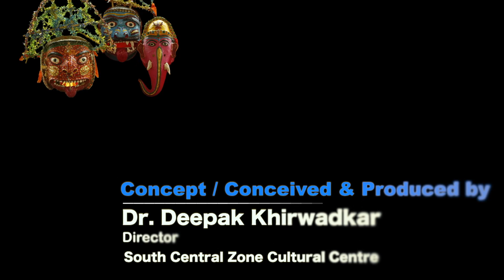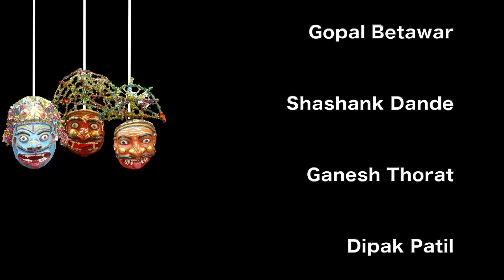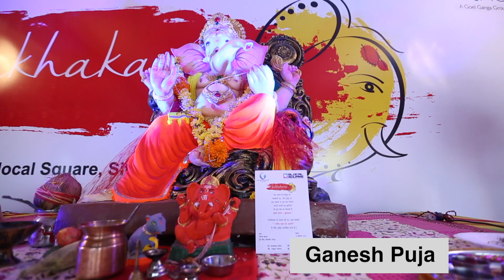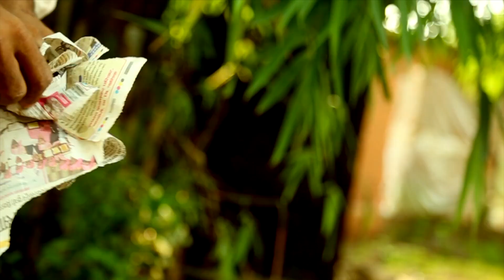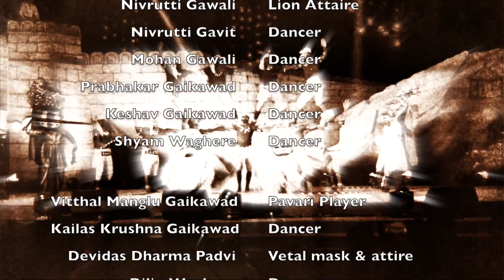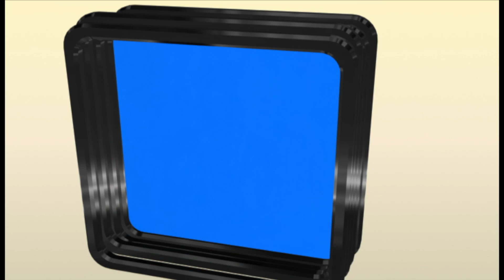Documentary of Songi Mukhawate (Maharashtra)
Songi Mukhawate Dance (Maharashtra )

It is a folk dance of tribals living of the border of Gujarat and Maharashtra 40 kilometers from Nashik, this folk dance is performed to get rid of evil forces at the time of auspicious functions.  This dance is performed specially in the month of Chaitra to Holi Purnima.  At the time of marriages even the goats are sacrificed before the gods & goddess.  Dhol, Tarpawari, Sambal are the prominent instruments for this dance.  Also the masks of God Narasimha, Vetal, Kalbhairava are used.  The artists playing Pawari wears green gawn and put peacock feathers on head.